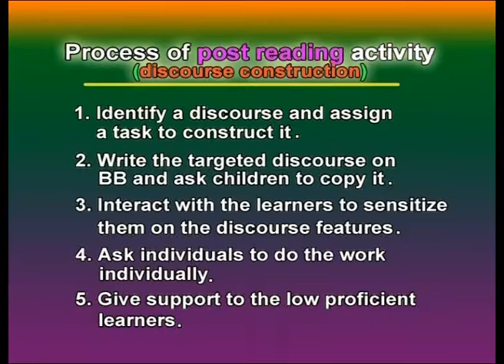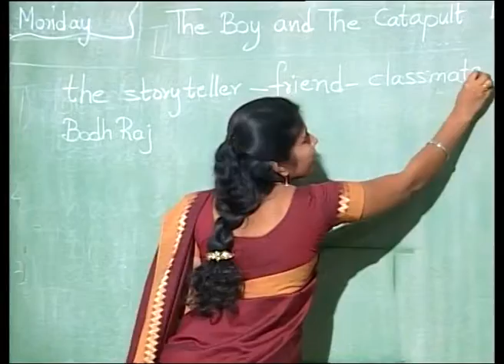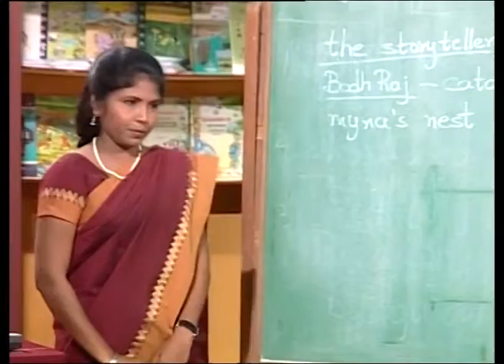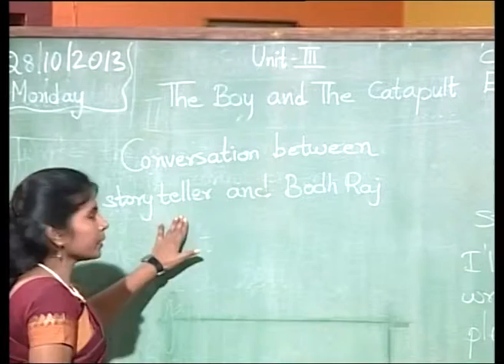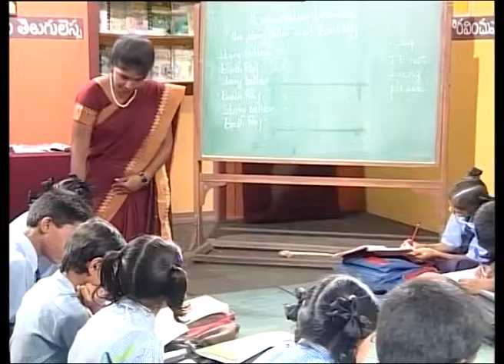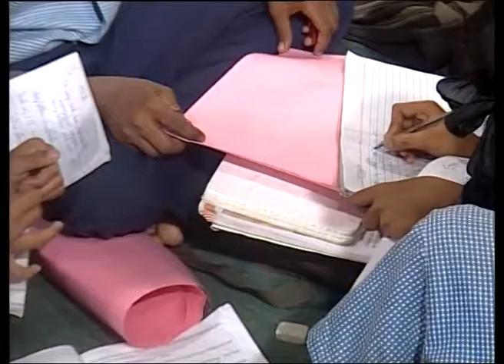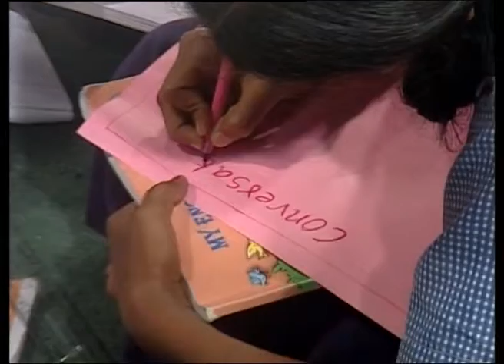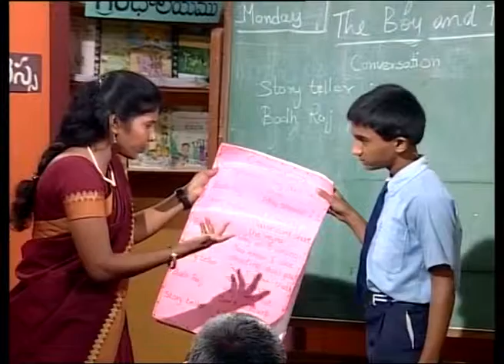clasroom Transaction english primary Post Reading dvd 20